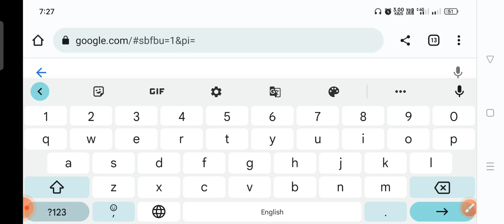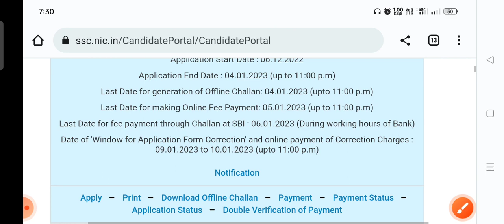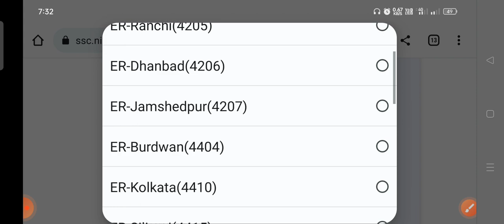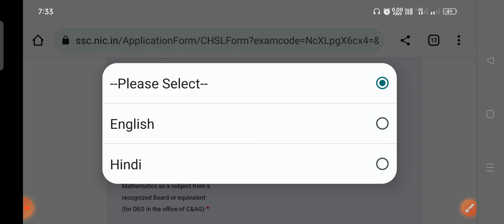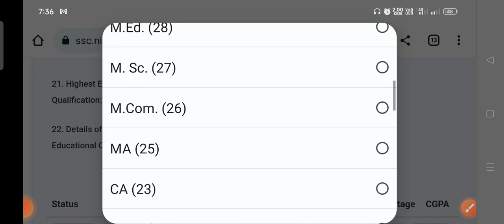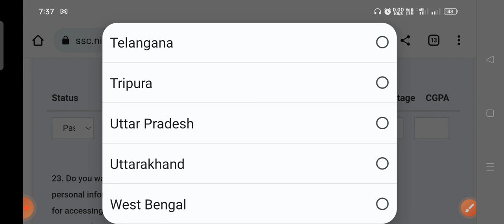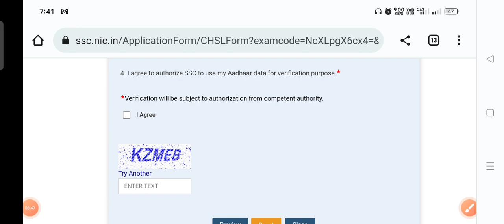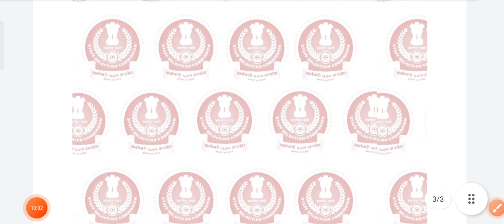SSC CHSL STEP BY STEP APPLICATION 2022 @LatestNewsbySuvankar || SSC এর আবেদন পদ্ধতি বাংলায়